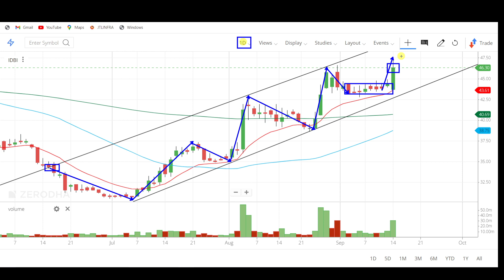IDBI Bank Share News: क्या खरीदारी करने की है सलाह?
stock market,
stocks,
stock market news,
money,
cnbc,
financial news,
business news,
breaking news,
finance news,
cable news,
investing,
news station,
us news,
world news,

stocks,
day trading,
trading,
stock market,
share market,
swing trading,
intraday trading,
niraj joshi,
intraday trading for beginners,
miss trader,

stock market,
stock market news,
share market,
stocks,

‎ProCapital.MohdFaiz